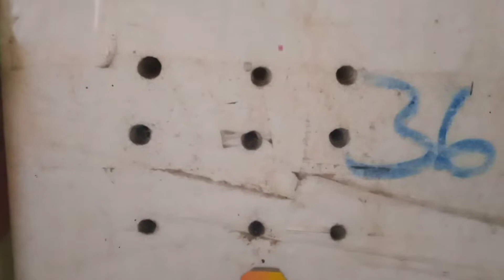100 capacity egg incubator সথিক temperature আৰু humidity#eggincubator#mjasssm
# Assamese Assamese video
Farming video,
Business video in Assam
Mn business
Farming video in Assam
Assam video 100 capacity egg incubator সথিক temperature আৰু humidity ।
egg incubator
100 capacity egg incubator
mj assam
mjassam
MJ Assam